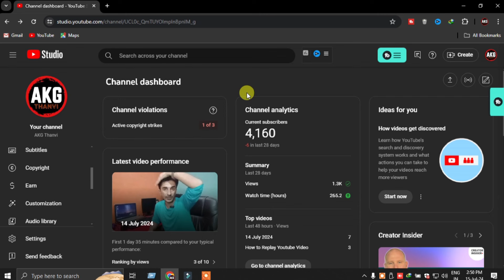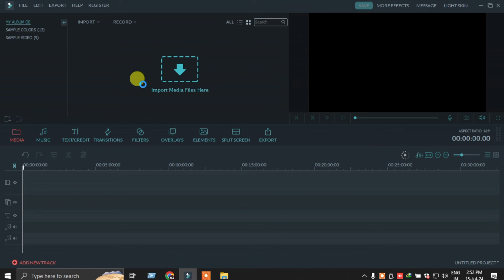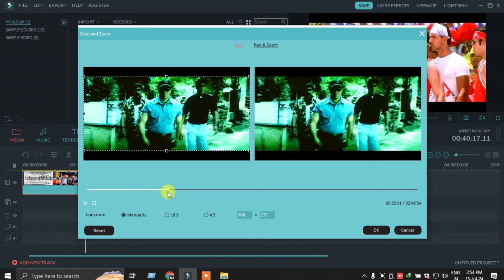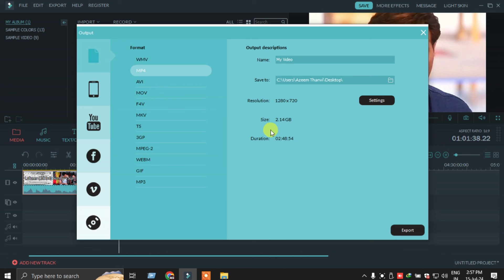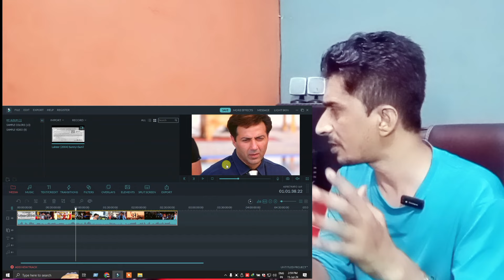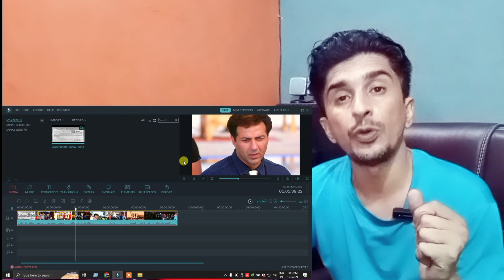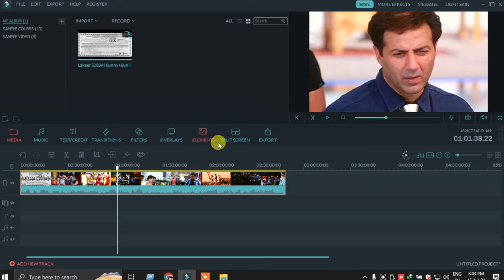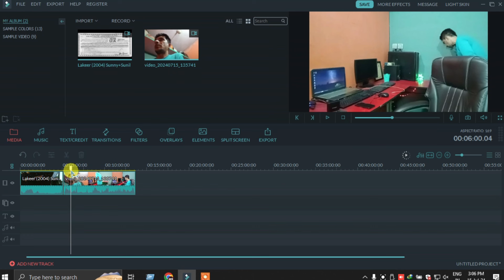Apne Phone Se | Movie Upload Kaise Kare | Upload Movies on Youtube without Copyright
Video Topic:

youtube upload movie
youtube par movie kaise upload kare
azeem ka gyan